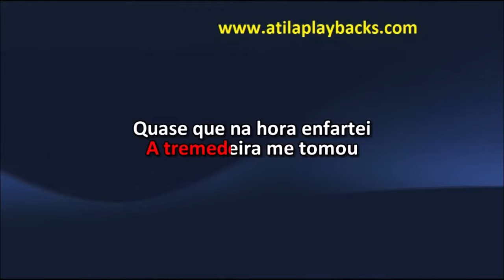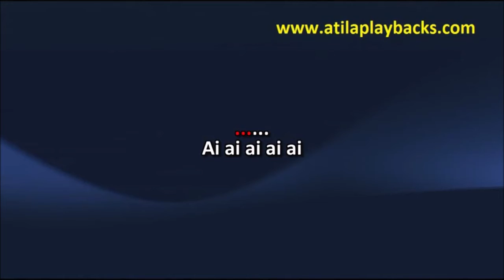Fernando E Sorocaba To Passando Mal